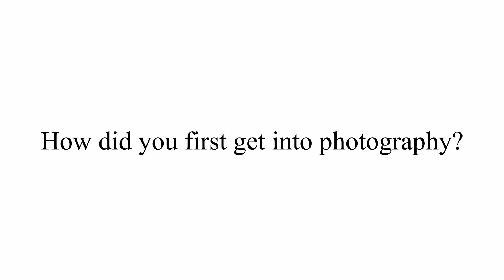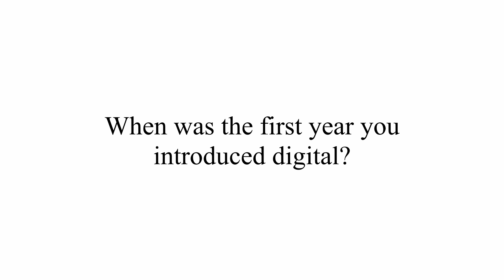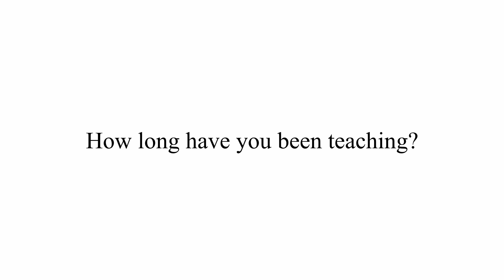Francis Parker AP || June 2019 Photographers Of The Month